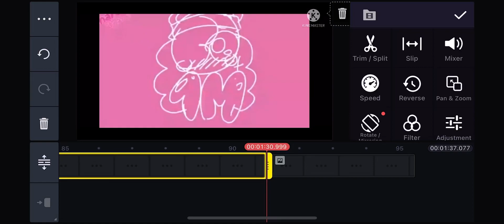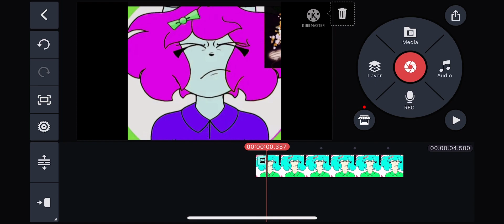THIS DONT WORK